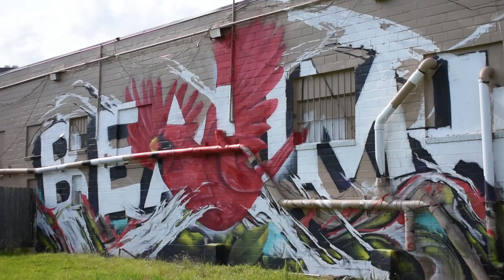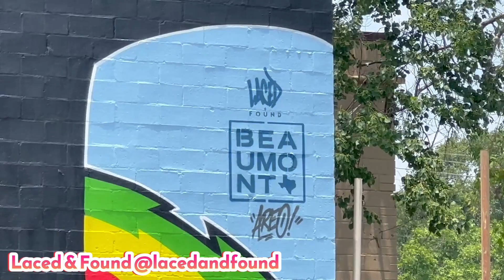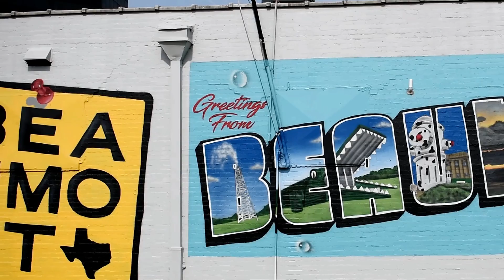Beaumont Texas Mural Ride Along - Episode 1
Shout out to all the Mural Artist that did such great art and to Beaumont for putting this on. I am on a mission to show you all the various murals that we have in Beaumont Texas. Join me as I try to go to every place that has wonderful murals.

Artist featured in the Video:

@dewonmotonart - 2:21 - Mural 1
@lacedandfound - 3:02 - Mural 2
​⁠@thedaskone9064 - 3:52 - Mural 3
​⁠@CarolineTruongArt - 4:36 - Mural 4
@fabianrey - 5:05 -Mural 5
@feebee_n_jay - 5:30 - Mural 6
@ripe_mind - 6:04- Mural 7
@drewmerritt - 7:31 - Mural 8
@dtkb091773  Kimberly Brown - 9:22 - Mural 9